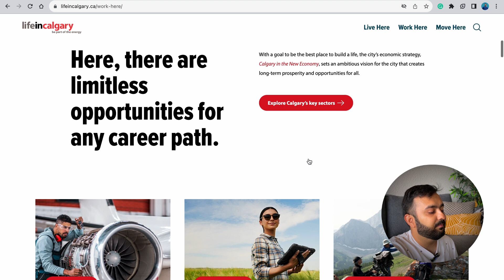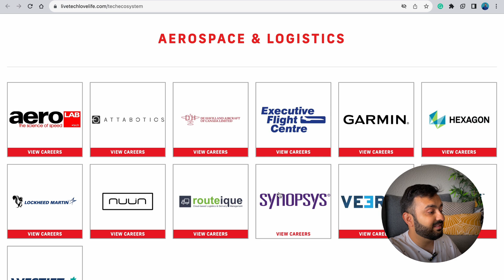RECRUITER EXPLAINS | Calgary Job Market | Should You Move to Calgary?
EQUIPMENT WE USE:
Beats Flex Wireless Earphone
Lightning to 3.5mm headphone jack
Lightning to USB A Cable
Ring Light with Tripod Stand

Inspired by:
@Canada Couple
@Canada Couple Vlogs
@Dream Abroad
@Potato Talkies - Canada
@Traveling Desi
@Niketa Sidhu